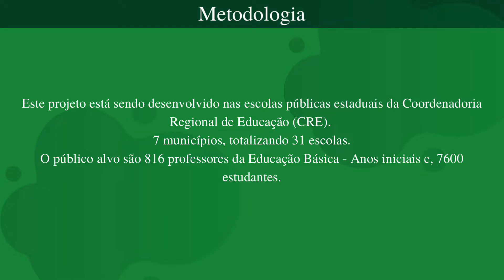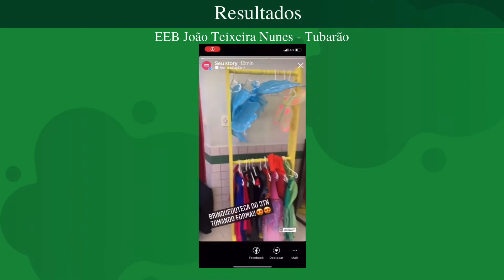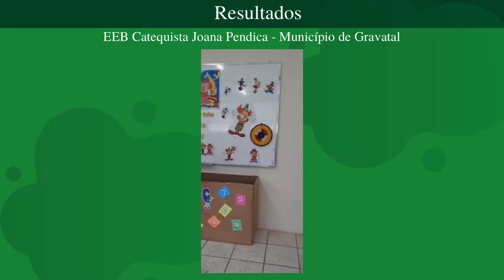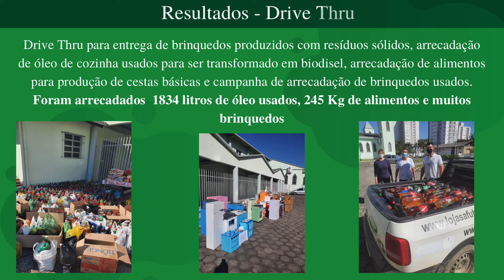Educação Ambiental coleta e destinação de resíduos sólidos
Este vídeo integra a III Mostra de Pesquisa & Extensão Ânima. UniSul Tubarão.